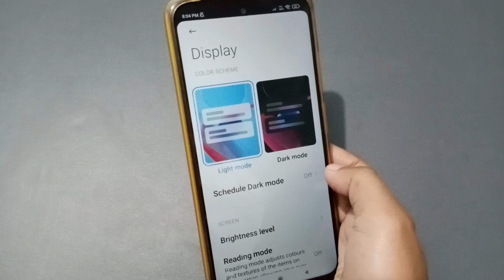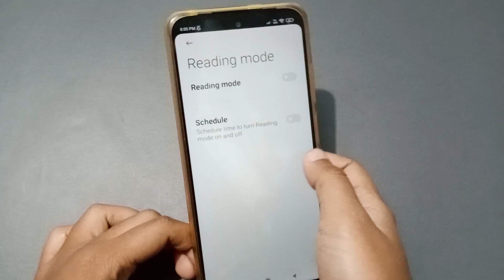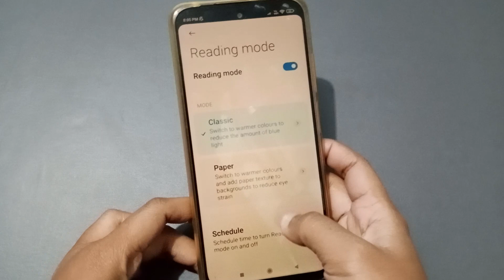poco X5 pro 5g night light setting, how to activate and off night mode, poco phone set night mode